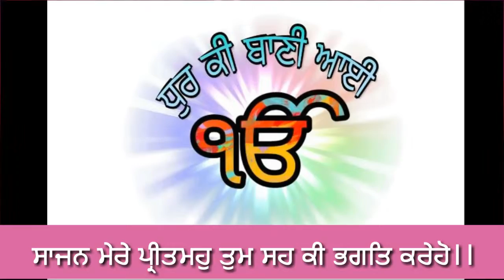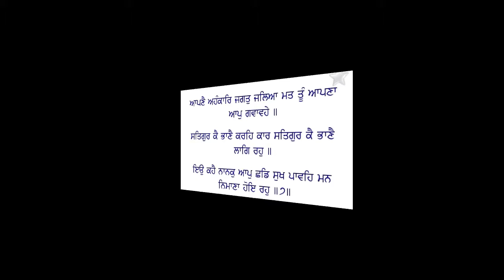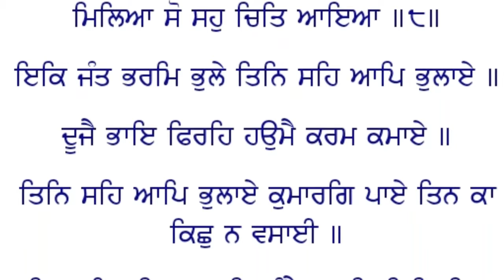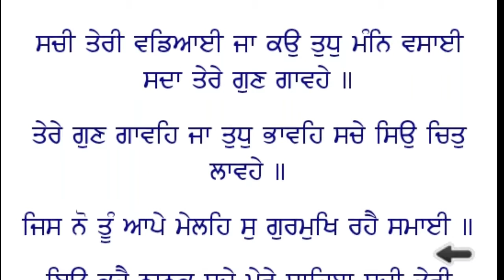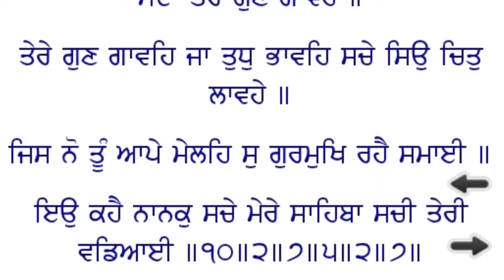ਸਾਜਨ ਮੇਰੇ ਪ੍ਰੀਤਮਹੁ ਤੁਮ ਸਹ ਕੀ ਭਗਤਿ ਕਰੇਹੋ।।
ਸਦਾ ਅੰਗ ਸੰਗ ਰਹਿਣ ਵਾਲੇ ਪ੍ਰਭੂ ਨੂੰ ਸਿਮਰਨਾ ਚਾਹੀਦਾ ਹੈ।।